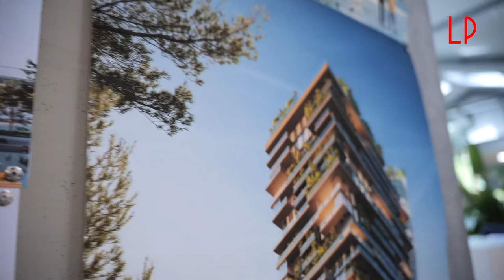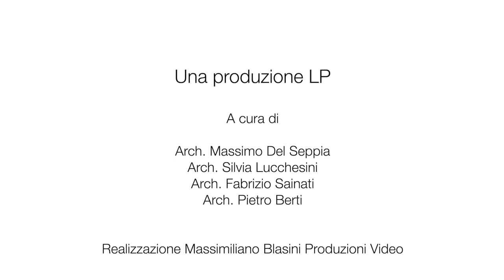Intervista all'architetto Mario Cucinella - MCA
A seguito dell'apertura del nuovo studio MCA a Bologna, l'architetto Massimo Del Seppia per Associazione LP insieme al giornalista Giorgio Tartaro hanno colto l'occasione per intervistare e fare due chicchere con il famoso architetto. Mario Cucinella con il suo studio MCA ha partecipato alla IV edizione della Biennale di Architettura di Pisa a tema Reinassance e svolto una lectio magistralis tenutasi proprio agli Arsenali Republicani di Pisa durante la Biennalle di Pisa 2021